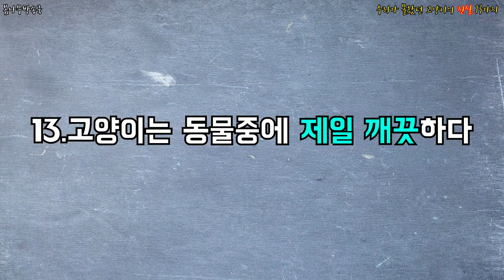우리가 몰랐던 고양이의 진실 13가지 _ 고양이 상식,고양이 기본 상식,고양이 진실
고양이에 대한 진실. 어떤게 있을까?